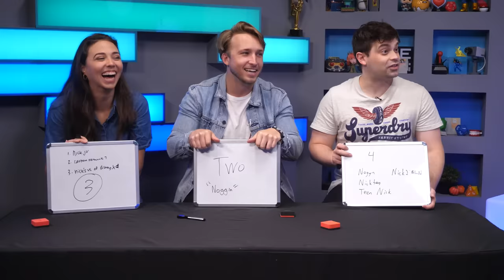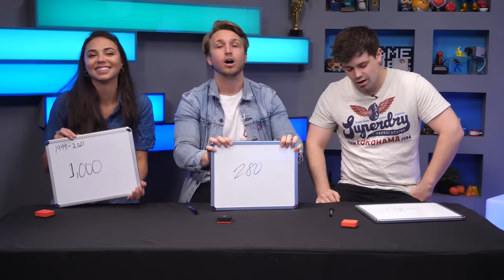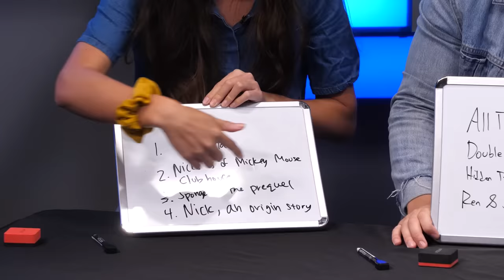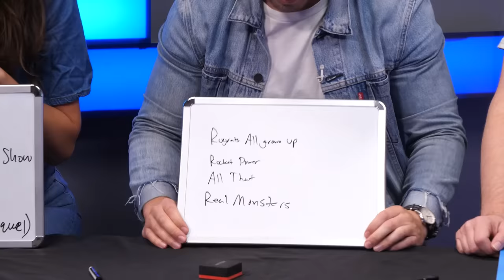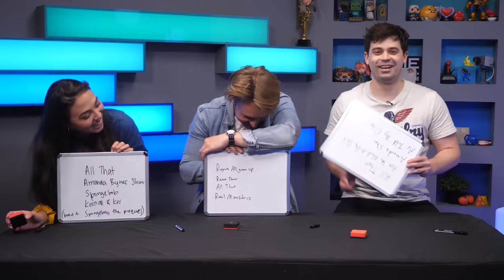How Much Do Normies Know About Nickelodeon? (w/ MacDoesIt)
How much do normies really know about Nickelodeon? MacDoesIt is a big Nick stan, and he puts these normies to the test! You think you'd be able to beat them and win the blimp? We're on Twitch now! Check us out every Monday, Wednesday, Friday

CREW
Editor: Andre Gardere
Vice President, Unscripted: Matt Raub
Creative Producer, Unscripted: Kiana Parker
Production Manager: Garrett Palm
Production Coordinator: Jacqi Jones
Assistant Director: Garrett Palm
Art Director: Cassie Vance
Art Coordinator: Yasmeen Mughal
Art Assistant: Alex Aguilar
DP: Brennan Iketani
Sound Mixer: Greg Jones
Assistant Editor/DIT: Matt Duran
PA: Heidi Ha
GFX: Brittany Metz
Content Manager: Kiana Parker
Stage Manager: David Hill
Executive Assistant: Sammie Miller